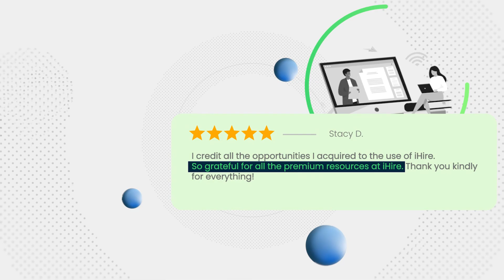Advance Your Career with iHire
Find out how our specialized tools and team of resume writers and career advisors can help you find the right job to advance your career.